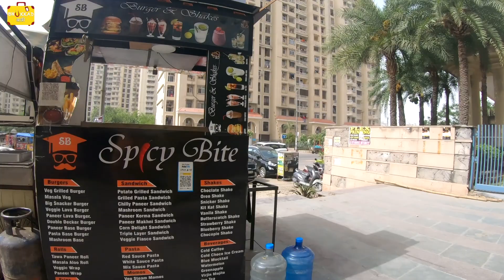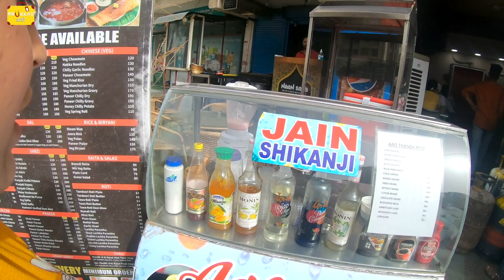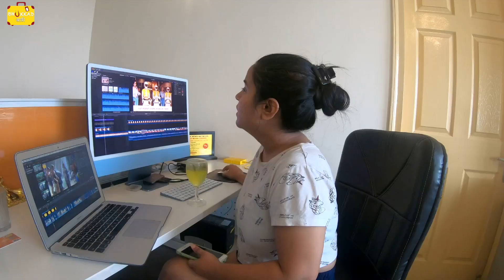Noida के इस सेक्टर में आप कभी नहीं गए होंगे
Hi Friends,
Is channel ko subscribe kar lena aur hame aage badhne me support karna... Ummeed karte hain aapko hamari food videos pasand aa rahi hongi... comment section me aap apni rae de sakte hain..